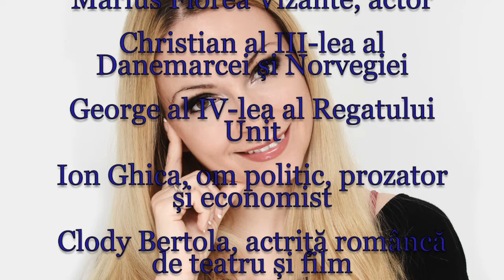Horoscop de azi 12 August Lunaala Moirae